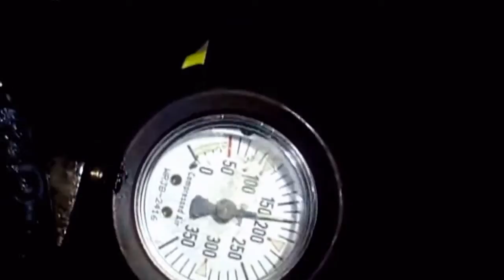Die Azubis von der Feuerwache Kaiserslautern